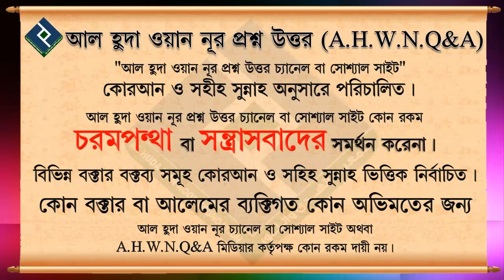সূরা বাকারার শেষ দুই আয়াতের ফযিলত কি┇মোহাম্মদ আসিফ মোল্লাহ